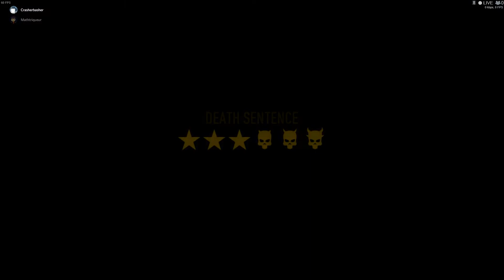PAYDAY 2: The 1% Exists.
I have NEVER seen this happen before. In my 2700 hours of experience, nothing was seen like this.